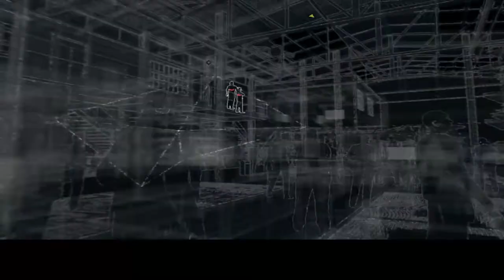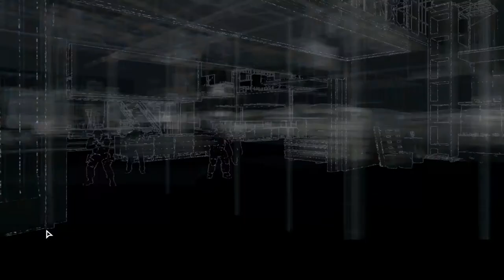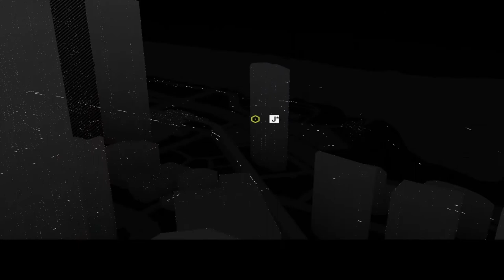Zagrajmy w Watch Dogs odc.15 Eliminowanie wrogów i egzekutorzy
Witajcie w kolejnym materiale z gry Watch Dogs i dzisiaj znowu wyeliminujemy wrogów a tym razem na przedstawieniu mody.Jutro będzie kolejny materiał z tej gry.Miłego oglądania!